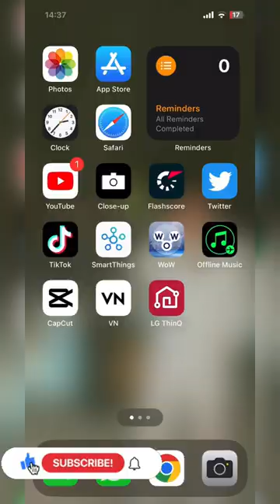How to use your phone as metal detector?